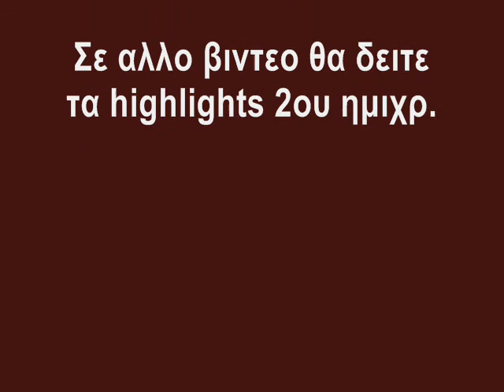ΠΡΟΟ - ΡΟΥΒΑΣ A' ημιχρ. highlights 12-ΔΕΚ-2011 .wmv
12 - ΔΕΚ - 2011  Οι κυριωτερες φασεις του Α' ημιχρονου απο τον αγωνα ΠΡΟΟΔΕΥΤΙΚΗ - ΡΟΥΒΑΣ για την 3η αγωνιστικη του Νοτιου ομιλου της Football league2. 12 - ΔΕΚ - 2011 στο ΚΛΟΥΒΙ παρουσια 800 φιλαθλων.
Τις κυριωτερες φασεις του Β' ημιχρονου και τα γκολ του αγωνα, μπορειτε να τα παρακολουθησετε σε ενα αλλο βιντεο.